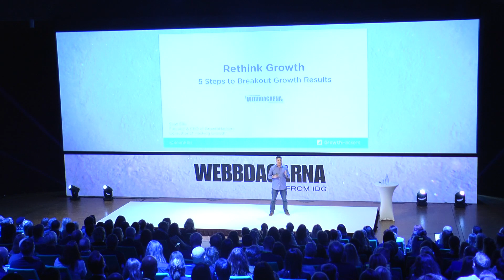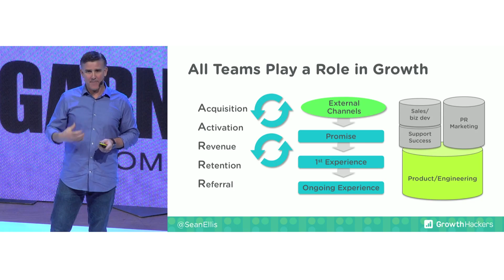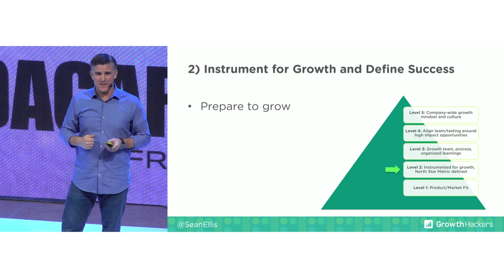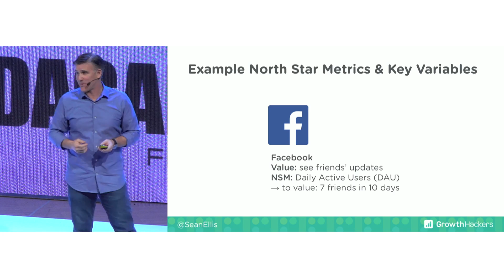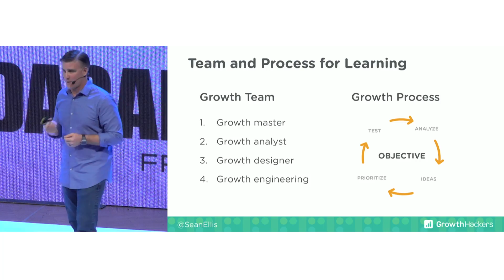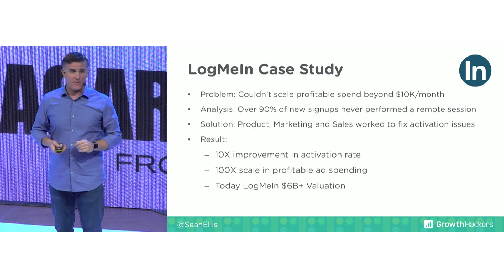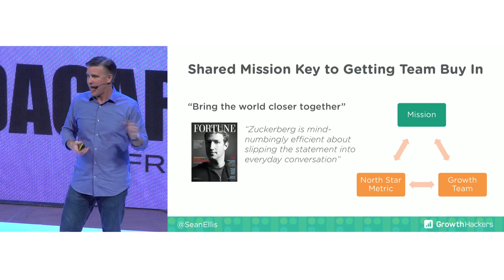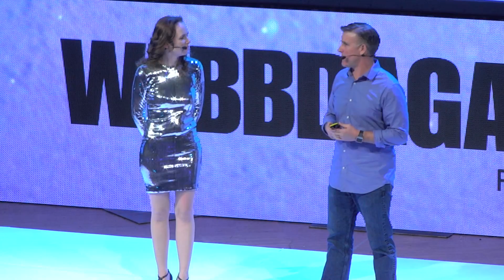Webbdagarna 2018-03-20 11:00 Sean Ellis